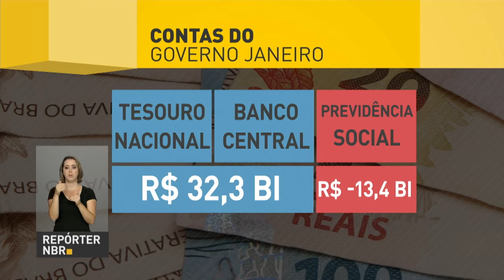Arrecadação do governo ultrapassa despesas em R$ 19 bilhões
REPÓRTER NBR - 23.02.17: As contas do governo apresentaram saldo positivo de R$ 19 bilhões em janeiro. É o melhor resultado para o mês em quatro anos.